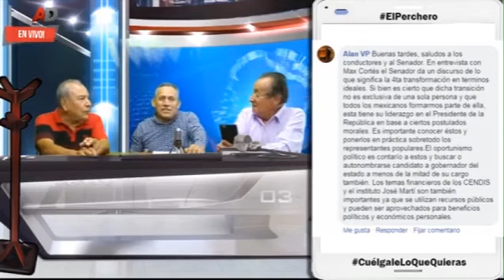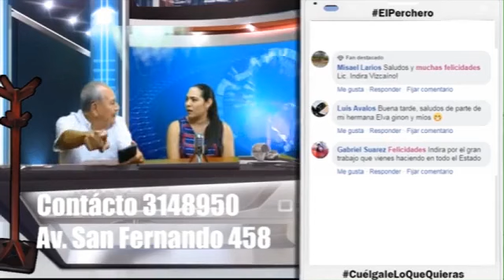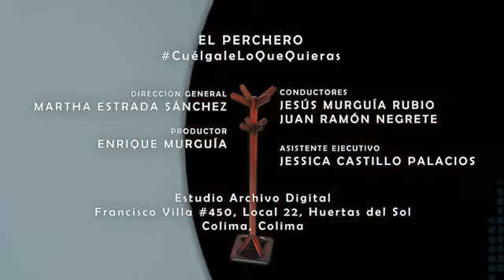Fernando Moreno Peña ex Gobernador de Colima y analista político en ElPerchero